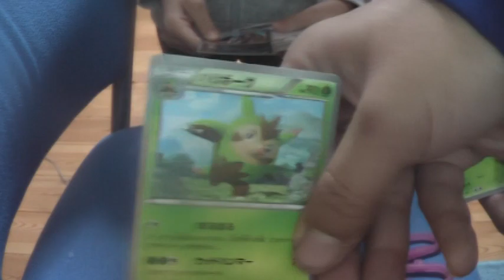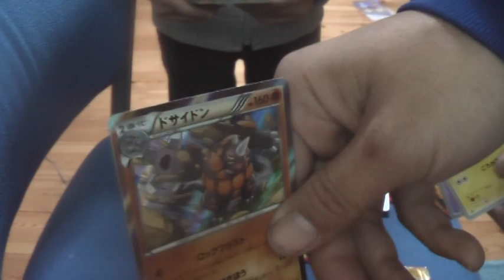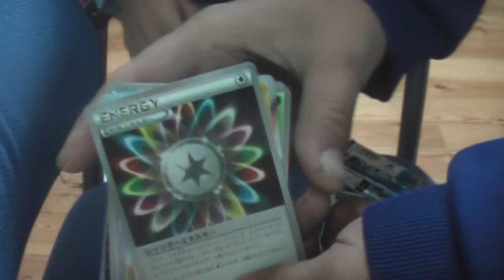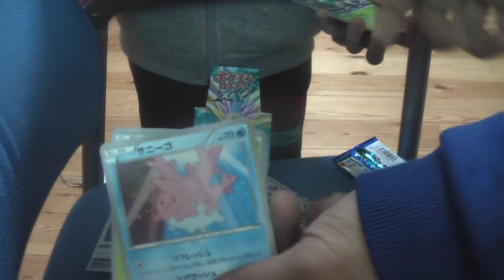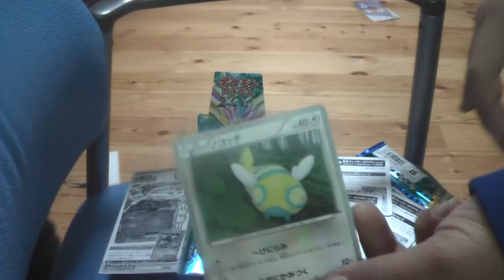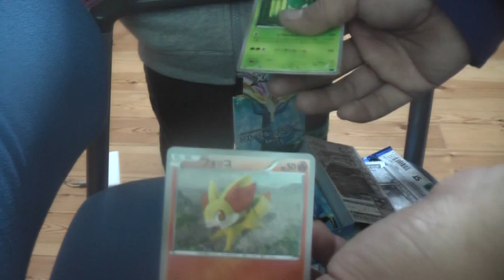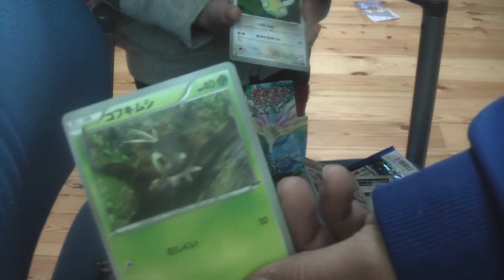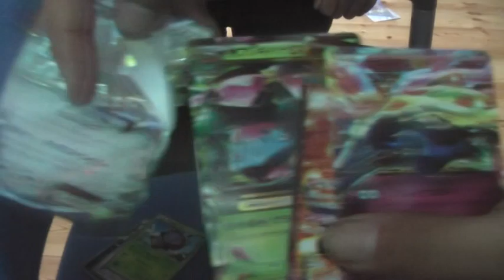ポケモンカード コレクションXを1BOX開封しました。＆Yも3袋開封